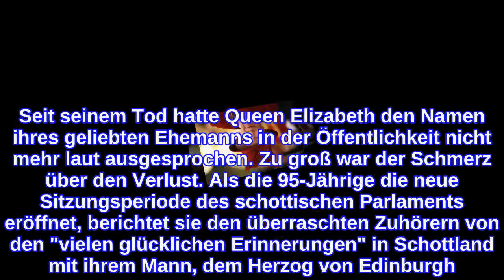Queen Elizabeth llSie spricht das erste Mal über Prinz Philip (†99)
Queen Elizabeth II erinnert an verstorbenen Prinz Philip Am 9. April verstarb Prinz Philip im Alter von 99 Jahren auf Schloss Windsor. Auch ein halbes Jahr später beschäftigt der Verlust die Königsfamilie immer noch sehr. Ganze 74 Jahre war Queen Elizabeth mit Prinz Philip verheiratet, häufig wurde er als ihre einzige große Liebe betitelt. Gerade erst verbrachte sie erstmal ihren Urlaub in Balmoral ohne ihren geliebten Ehemann und das wird sicherlich alles andere als einfach für sie gewesen sein. Kurz darauf sorgte dann auch noch Philips Testament für Wirbel. Während eines Besuchs in Schottland sprach die Queen nun zum ersten Mal seit seinem Tod öffentlich wieder über ihren Ehemann. Seit seinem Tod hatte Queen Elizabeth den Namen ihres geliebten Ehemanns in der Öffentlichkeit nicht mehr laut ausgesprochen. Zu groß war der Schmerz über den Verlust. Als die 95-Jährige die neue Sitzungsperiode des schottischen Parlaments eröffnet, berichtet sie den überraschten Zuhörern von den "vielen glücklichen Erinnerungen" in Schottland mit ihrem Mann, dem Herzog von Edinburgh. so die Queen. Mehr zu den Royals liest Du hier: Prinz Harry & Meghan Markle: Ihre peinlichsten Fehltritte! Herzogin Meghan: Bitterer Schlag ihrer Familie Oscar von Schweden: Verblüffende Entscheidung seiner Eltern      Queen Elizabeth II: So viel verbindet sie mit Schottland Schottland dürfte wohl einer der liebsten Orte der Queen sein. Jährlich zogen sie und Prinz Philip sich dort gemeinsam von August bis Herbst auf Schloss Balmoral zurück und gönnten sich eine Auszeit. Ihre Verbundenheit mit Schottland zeigte die Königin übrigens auch mit der Brosche, die sie während ihrer Rede trug. Das diamantenbesetzte Schmuckstück hat die Form einer Distel. Die schottische Distel ist die Nationalblume Schottlands. Bei diesem emotionalen Ereignis war die Queen in Begleitung von ihrem Sohn Prinz Charles und dessen Ehefrau Herzogin Camilla.  Verwendete Quellen: 24royal.de
INFORMATION
• Source: ok-magazin